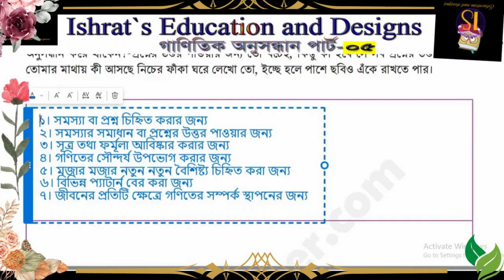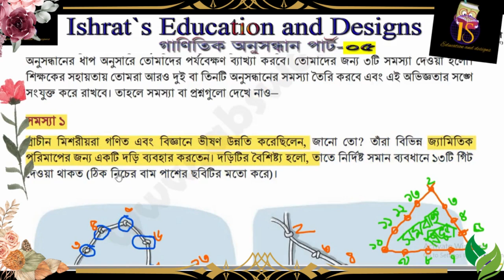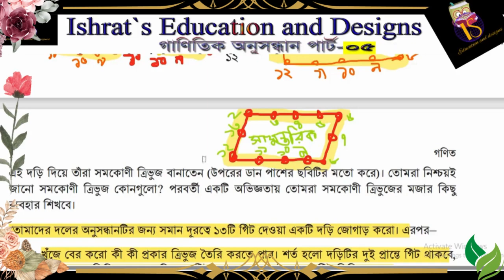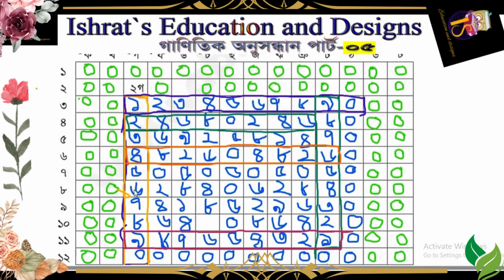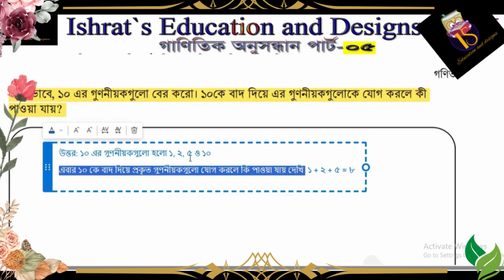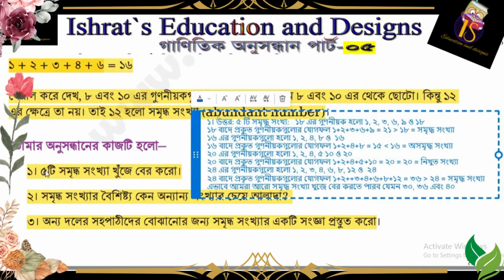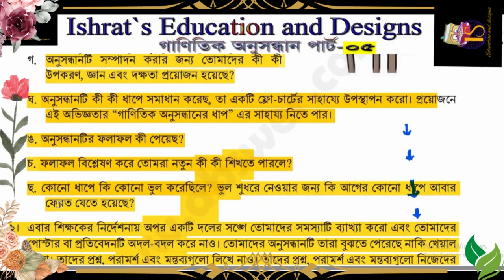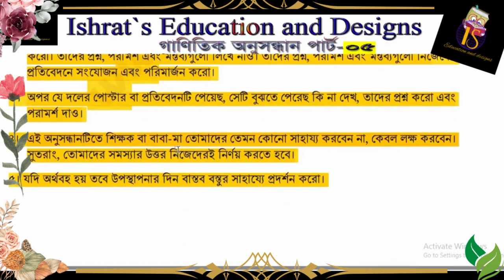Class 8 Math New Book 2024 ৮ম_শ্রেণি_গণিত_১ম_অধ্যায় | নতুন কারিকুলাম ২০২৪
Class 6,7, 8 Text book Chak Solved, Sastho Surokkha Annual Answer | ৭ম শ্রেণির স্বাস্থ্য সুরক্ষা বার্ষিক ৩য় মূল্যায়ন উত্তর ২০২৩
পাঠ্য বইয়ের সকল ছক পূরণ, সমস্যা সমাধান, গণিতের সহজ সমাধান